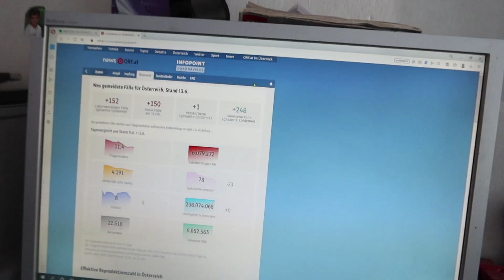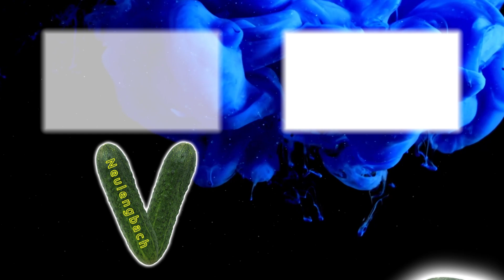NeulengbachVLog 2023-06-13 | ich weiß jetzt warum es mir schlecht geht tun kann man nix | CV-01186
00:00:00 es wurde ein Fall von Feuerflecken gemeldet
00:03:24 blaue Wolken und Titel
00:03:50 ich habe es falsch gemacht
00:04:01 die bezaubernde Jeanny
00:09:33 die Covid19 Zahlen
00:11:06 vor und zurück